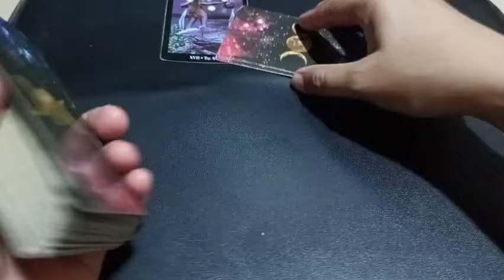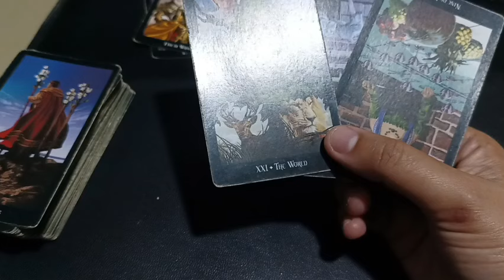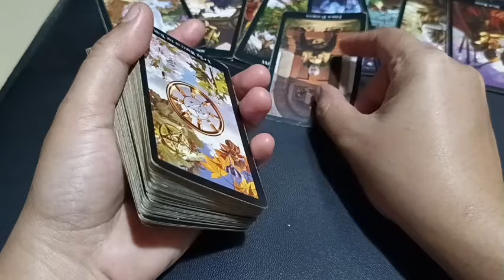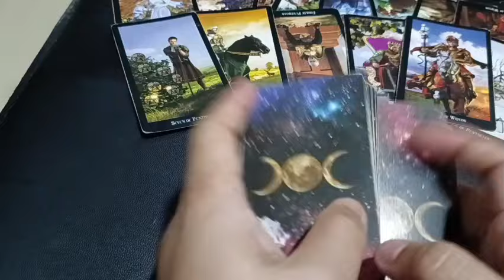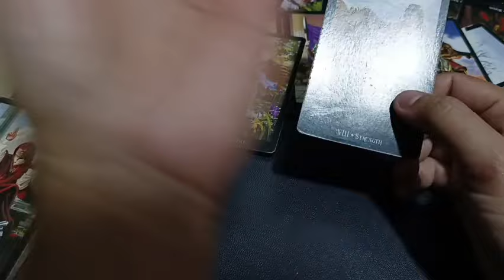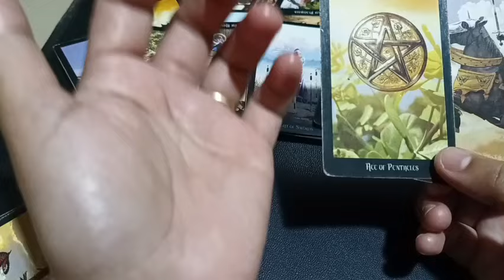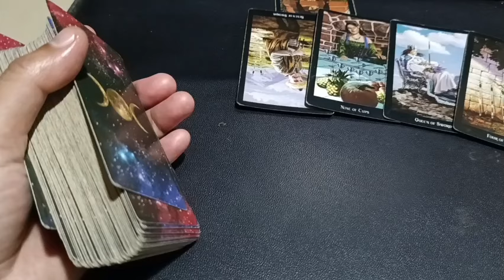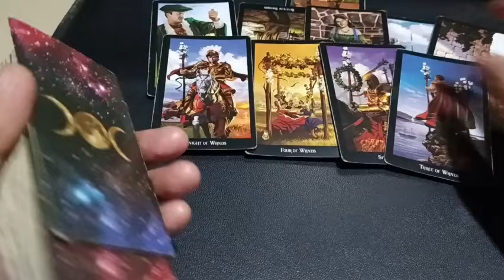pinakanagustuhan nya sayo generous ka at di selfish.na love at first sight sya sayo.